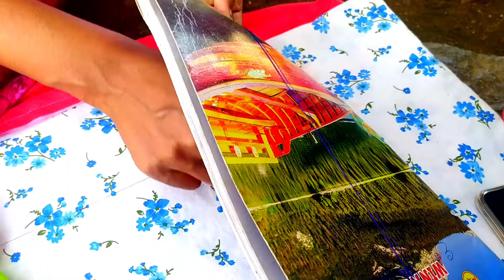How to make beautiful silk thread bangles l silk thread bangles set..